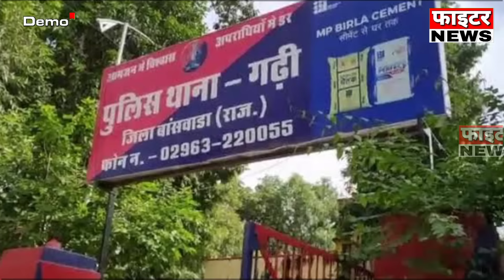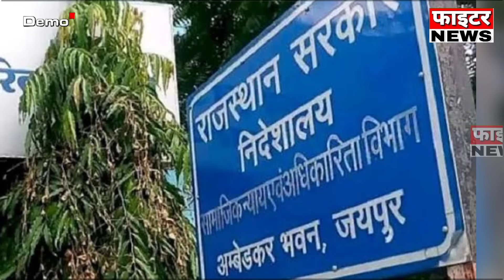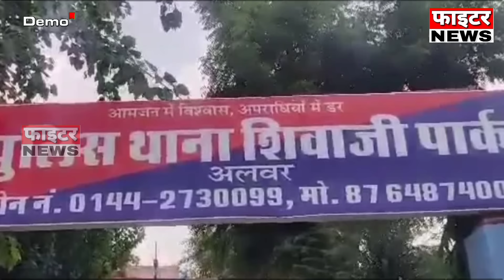27 मई : राजस्थान की सुबह 6:15 बजे की 15 बड़ी खबरें। Fighter News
Fighter News

About This Video :

27 मई : राजस्थान की सुबह 6:15 बजे की 15 बड़ी खबरें।

Fighter News
Sri Ganganagar News
rajasthan news
rajasthan chunav 2023
Chunavi Halchal